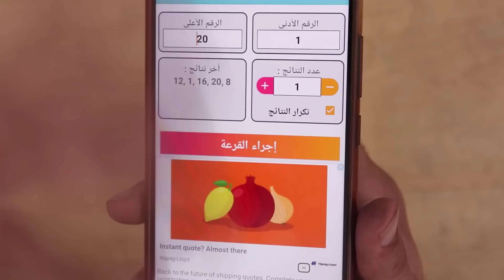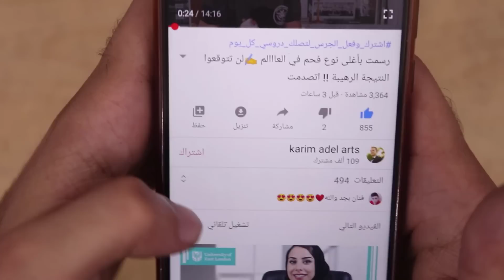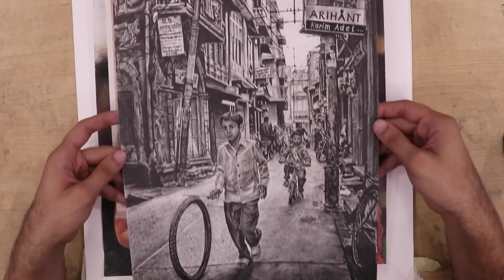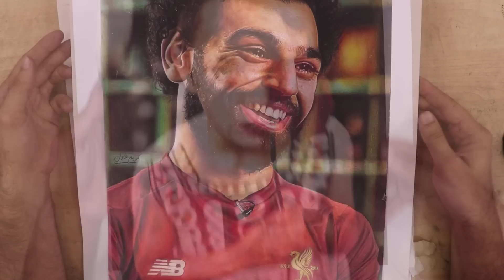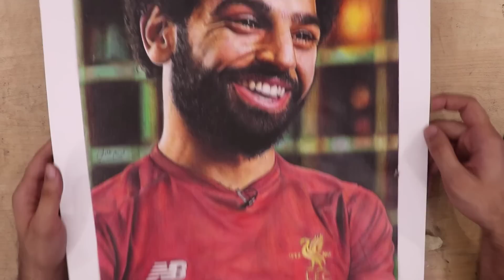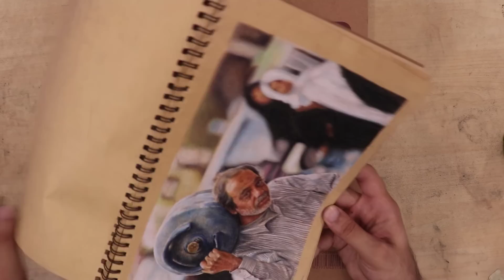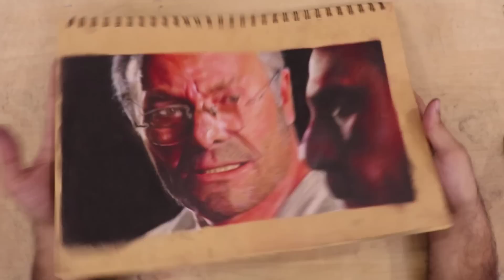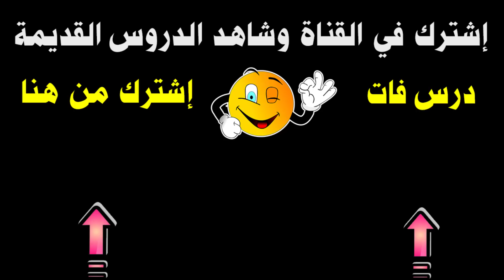جولة في دفاتر رسمي القديمة !🎨هل يمكننا منافسة الأجانب برسمنا💪؟!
جولة في اسكتشات الرسم ولوحاتي القديمة من عام 2017 وحتى 2020 بخامات الرصاص والباستيل والألوان الخشب والوان الزيت و الرسم بالقلم الجاف ! , وشرح الخامات المستخدمة من اقلام و الورق المستخدم في كل رسمة .
التواصل للأعمال فقط (لن يتم الرد لغير ذلك)
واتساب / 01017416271